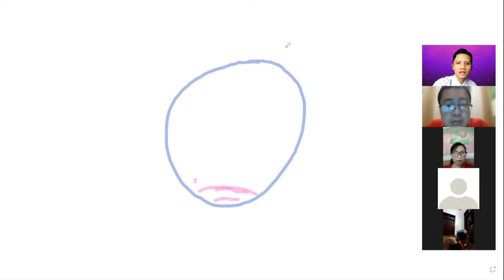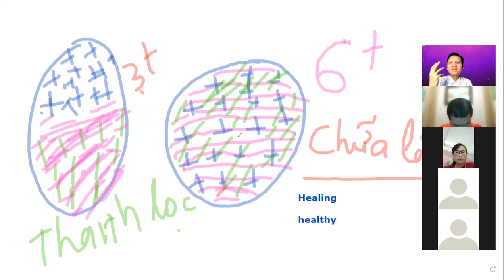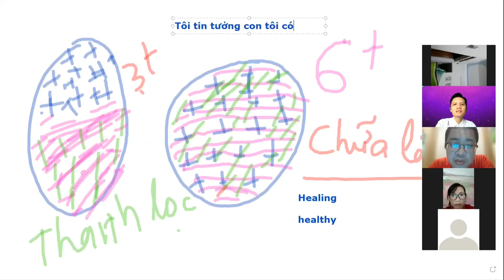Cách chữa lành trẻ tự kỷ trên 6 tuổi. @ Trần Hoàng Minh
Thầy Trần Hoàng Minh
Chữa lành tự kỷ
Số điện thoại zalo: 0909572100
Tham gia nhóm Chữa lành cho con